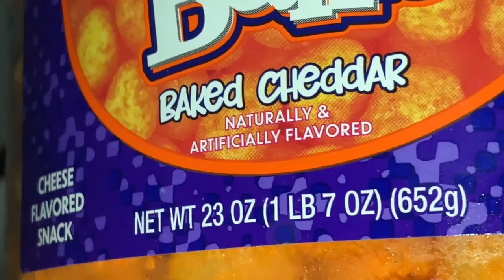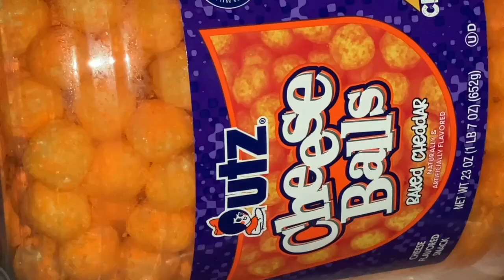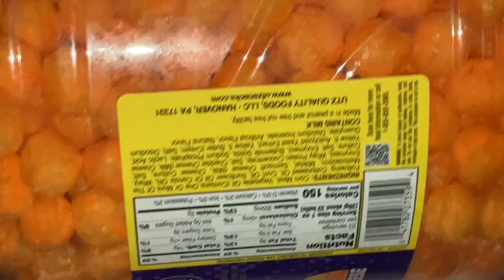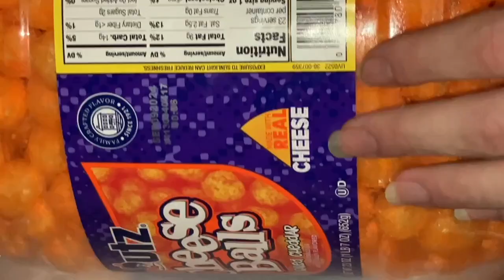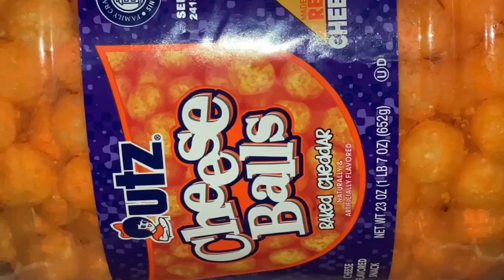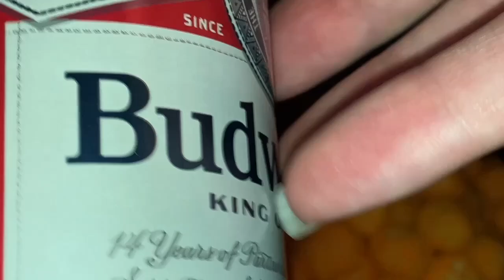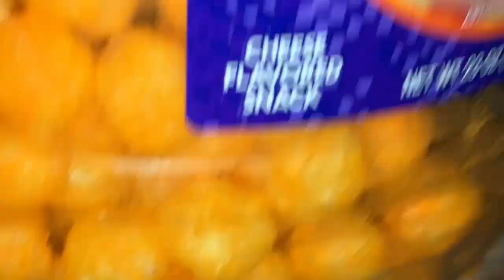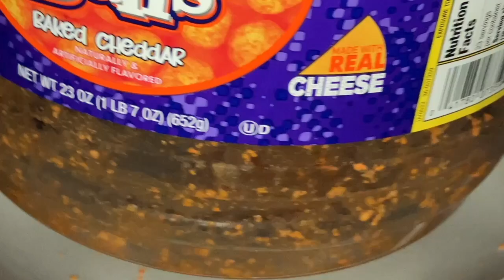🧀 MESSY SNACK 🍺 먹방 asmr mukbang